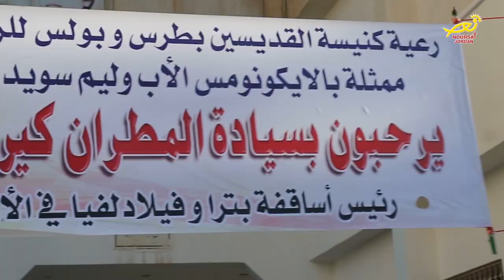نورسات الأردن : تقرير - رئيسُ الأساقفة جوزيف جبارة / يزورُ الرعيةَ في مدينةِ الحصن 2018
زارَ سيادةُ المطران جوزيف جبارة/ رعيةَ الرومِ الكاثوليك في مدينةِ الحصن بمحافظةِ اربد/ ترأسَ خلالَها قداساً الهياً/ والتقى فيها بكهنةِ وممثلي الفعالياتِ الكنسية /وجموعٍ من المؤمينن / المزيد في التقريرِ التالي.